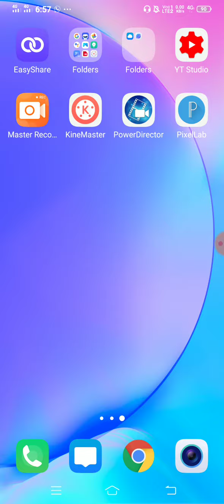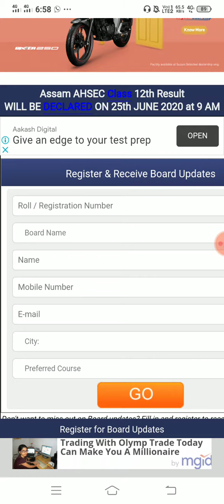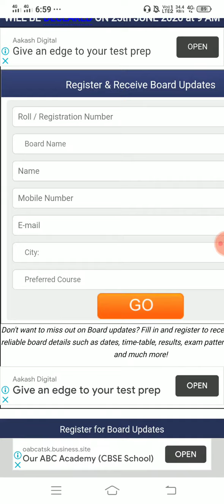How to check AHSEC result on 25 June 2020.